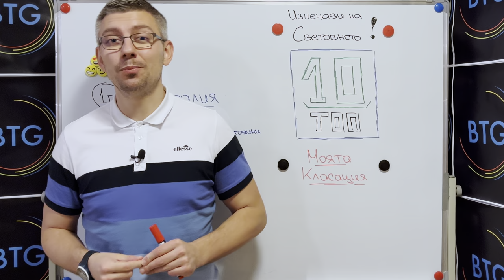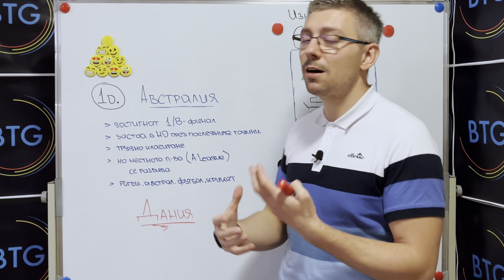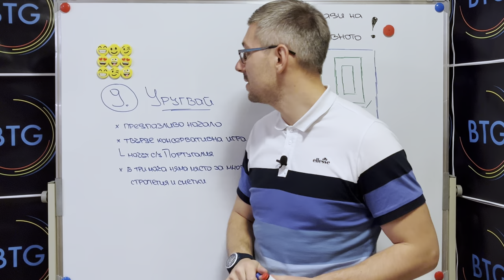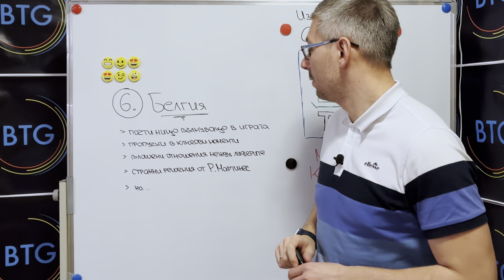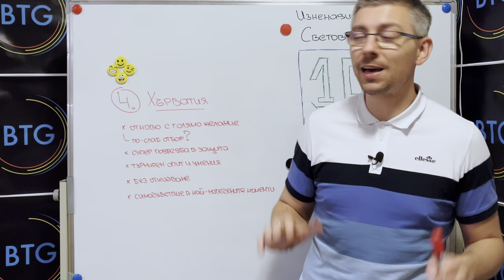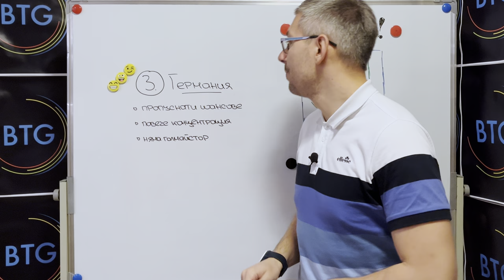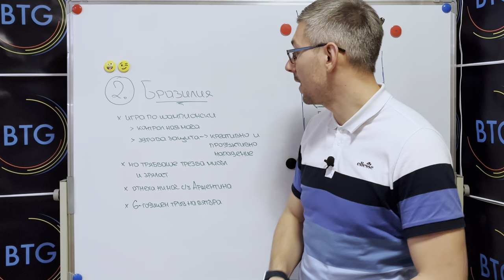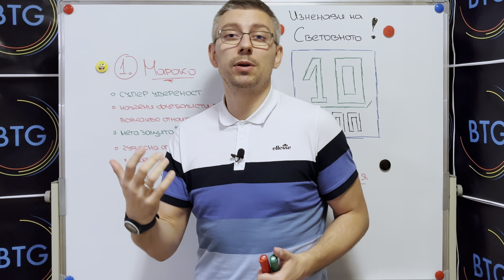Топ 10 ИЗНЕНАДИ на Световното!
В това видео ви споделям моята класация за най-изненадващите отборни представяния на Световното първенство в Катар. 10 позиции и 12 отбора, но не само такива, които поднесоха приятни изненади, а и такива, които разочароваха с изявите си. Приятно гледане!

Очакваме вашите класации и впечатления в коментарите!

00:00 - 00:32 - Интро
00:32 - 03:30 - Позиция 10
03:30 - 05:12 - Позиция 9
05:12 - 07:32 - Позиция 8
07:32 - 08:55 - Позиция 7
08:55 - 10:23 - Позиция 6
10:23 - 11:58 - Позиция 5
11:58 - 13:52 - Позиция 4
13:52 - 15:12 - Позиция 3
15:12 - 17:28 - Позиция 2
17:28 - 20:27 - Позиция 1
20:27 - 20:39 - Краен анонс